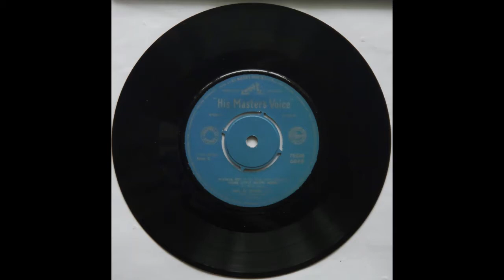Inia Te Wiata Pokarekare (Ana)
Inia's first single for HMV NZ, HR39, recorded in 1953, also on 1960 EP  7EGM6040